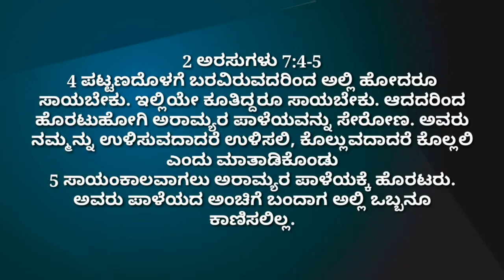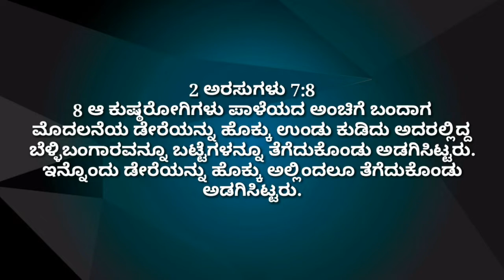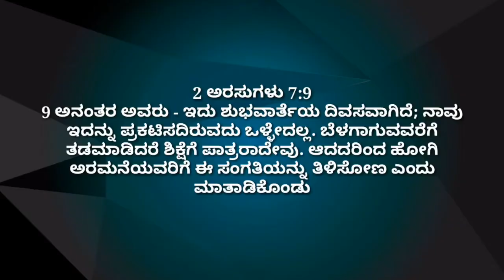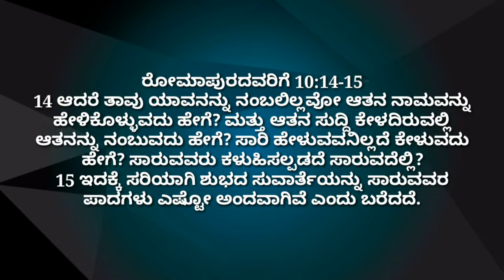July 20 | E Dinada Devara Vakya Mattu Prarthane | Pastor Suresh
Pastor Suresh Kannada Christian message
Pastor Suresh Kannada message
Pastor Suresh
Suresh Pastor
Kannada Christian message
Kannada message by pastor Suresh
Suresh Pastor Kannada message
Come to JESUS Kannada
Come to JESUS
Jesus message
Jesus Vakya
Jesus Kannada Vakya
Jesus Kannada message
Jesus vachana
Jesus message kannada
E Dinada Devara Vagdana
Bible study kannada
ಈ ದಿನದ ದೇವರ ವಾಕ್ಯ
Kannada
ಈ ದಿನದ ದೇವರ ವಾಕ್ಯ ಮತ್ತು ಪ್ರಾರ್ಥನೆ
E Dinada Devara Vakya
E Dinada Devara Vakya Mattu Prarthane
July 20
July
July 2022